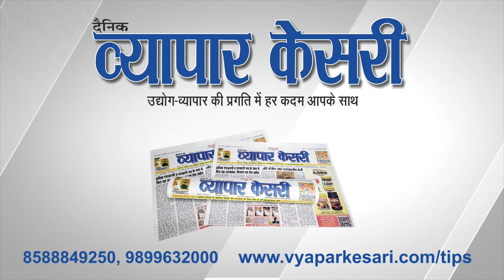Vyapar Kesari | 08 December 2023 | NNS Media